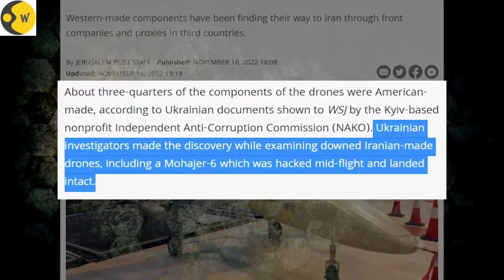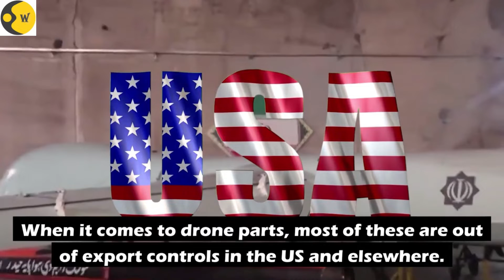Ukraine Finds American Link In Iranian Drones Used By Russia | West's Betrayal? | Russia-Ukraine War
Of late, Iranian Drones have become a crucial weapon in Russia’s war on Ukraine. Evidence suggests that Russia is using Iranian drones against Ukraine and weakening the resistance put up by the war-torn Eastern European nation. Now, this is how Ukraine’s leadership had been perceiving the situation so far— that Iran picked Russia’s side and chose to go to war with Ukraine. Simple, right? But now, the problem has gotten much more complicated than that. Watch to know more